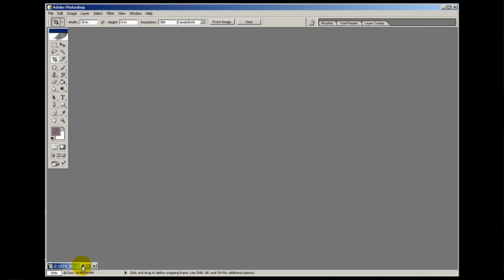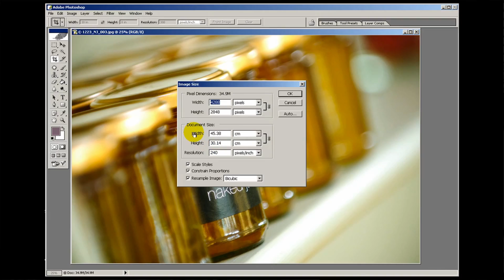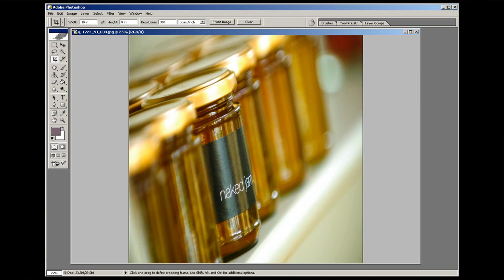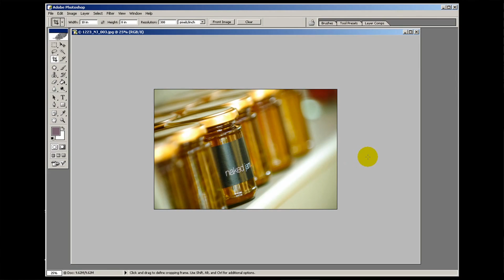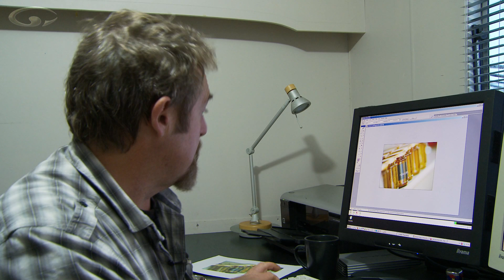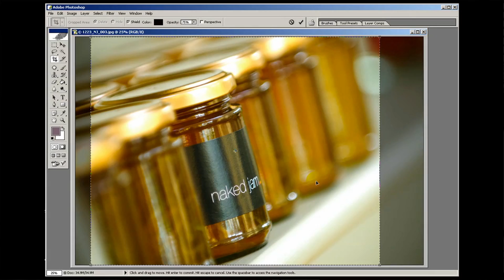Photoshop Document Sizes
In Photoshop's Image Size pallet there are two sections, Pixel Dimensions and Document Size and it's document size we're going to look at here.

Document size is about the size of an image when printed as opposed to when displayed on a monitor. They use different resolutions and if you send an image that looks great on a monitor to be printed but it comes back looking pixelated it's because you need a higher resolution for printing than for viewing on screen. We've covered this in 'Photoshop Image resize for Web'

Mike Browne